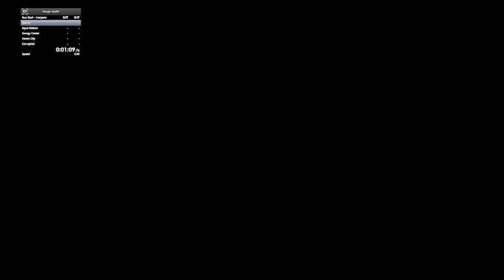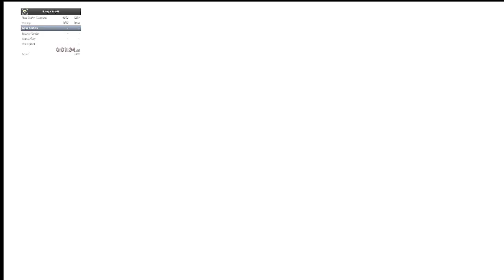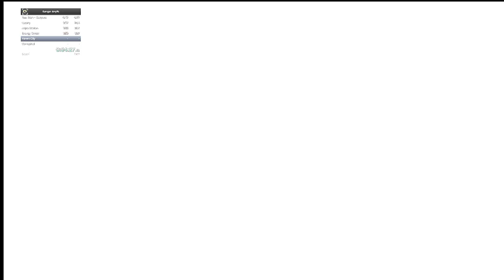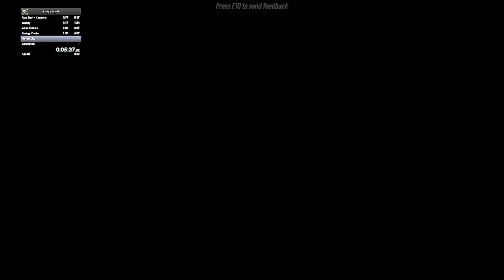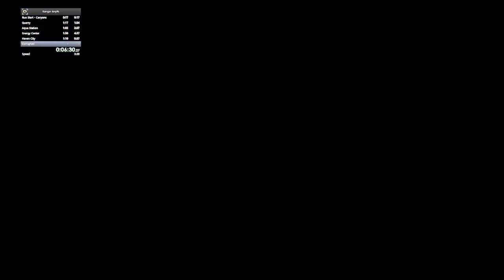Roboquest - Ranger Standard any% 06:55:242